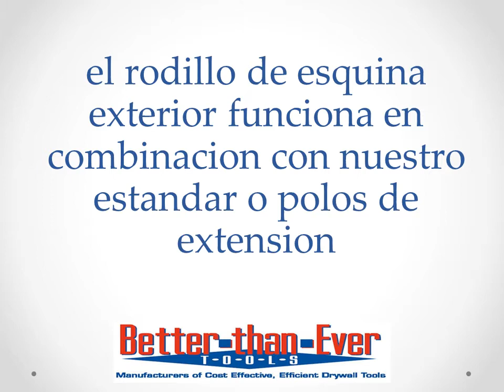Better-Than-Ever Tools: Outside Corner Applicator (En Espanol)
Características:
El compuesto para juntas distribuya de manera uniforme y fácilmente a través del colector de ingeniería
Se desliza suavemente y con precisión en los rodillos mecanizados
Compuesto de uretano moldeado durable proporciona una vida larga y productiva
Detalles:
Fuera del ángulo del aplicador / Esquina
Ideal para aplicaciones no-abrigo!